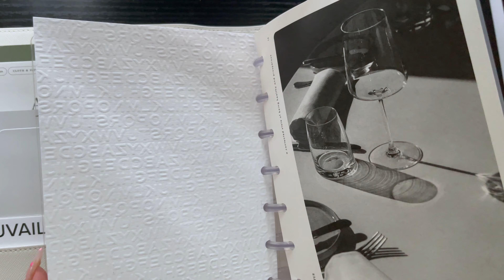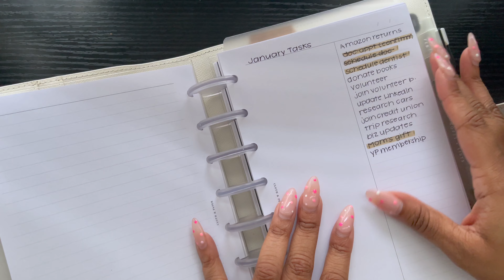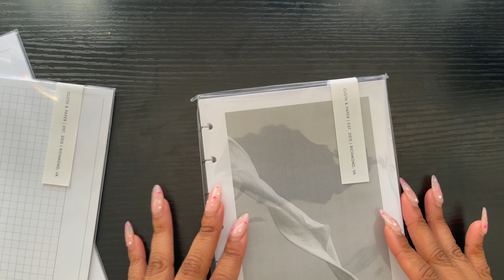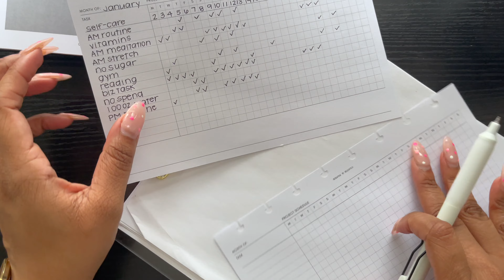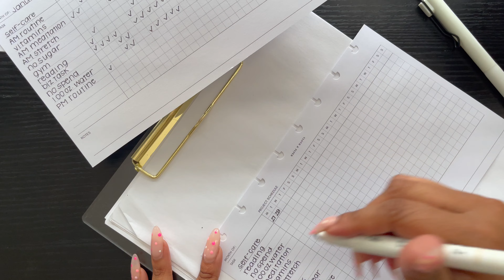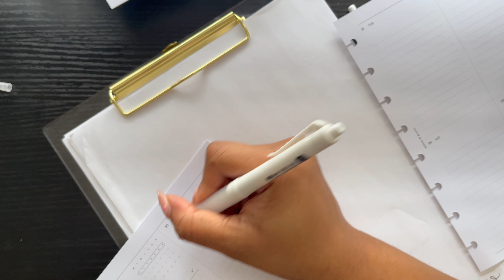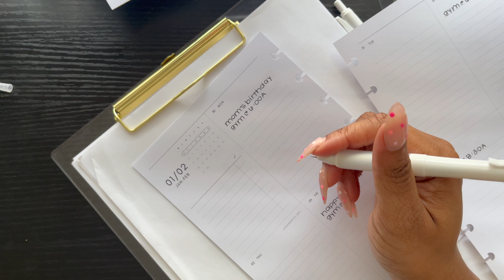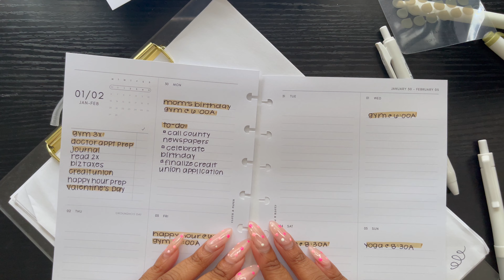January Flip Through | February Plan with Me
Welcome back! In today's video, I am flipping through my planner spreads for January 2023 and planning for the month of February.

Of course, I'm using my half-letter planner, which consists of mainly Cloth & Paper products.

Although I did not make a lot of progress on my goals, most of my spreads for January are complete! For February, I set up a gratitude log, habit tracker, and weekly to-do list. All planner inserts in this video are from Cloth & Paper.